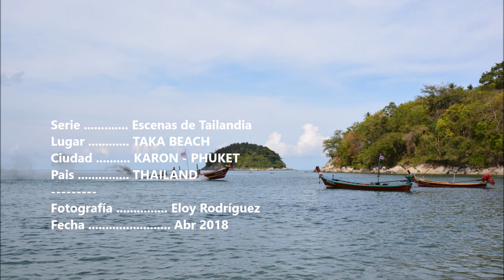KATA Beach 1 (I ❤️ Boat) - Phuket - Thailand [HD]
I ❤️ Boat  -  Long Tail Boat.
Kata Beach - Karon - Phuket - Thailand